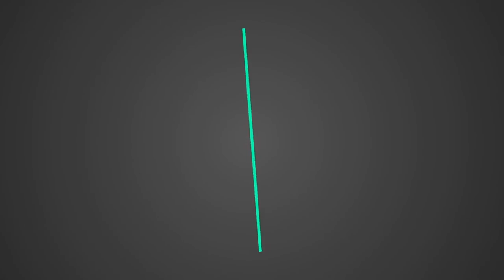Science on Screen: Preparations to be Together for an Unknown Period of Time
A video introduction to PREPARATIONS TO BE TOGETHER FOR AN UNKNOWN PERIOD OF TIME by Dr. David E. Warren, PhD, a cognitive neuroscientist and Assistant Professor in the Department of Neurological Sciences at UNMC, whose lab studies memory and brain networks by combining neuropsychological and neuroimaging methods.

ABOUT FILM STREAMS
Film Streams is a nonprofit arts organization dedicated to enhancing the cultural environment of the Omaha-Council Bluffs area through the presentation and discussion of film as an art form. Our organization oversees two beautiful cinemas: the Ruth Sokolof Theater, in North Downtown Omaha, and the historic Dundee Theater, Omaha’s longest surviving neighborhood cinema.